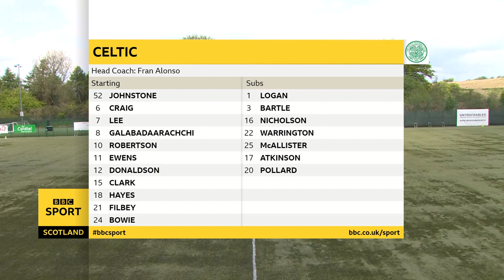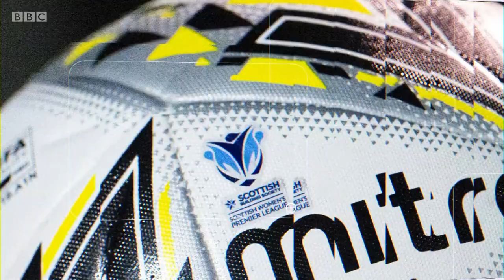SWPL 20/21: Celtic v Forfar Farmington